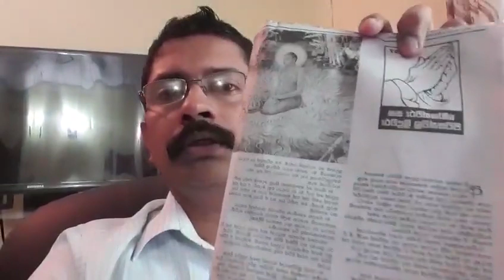Bhavana-සදහම් සරණ බුදු සසුනෙහි කල්ලි වාදීන් වෙත Nilantha Hettige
සදහම් සරණ වැඩසටහන තුලින් එතුමා විසින් ඉදිරිපත් කරණ ලදි. සැම දෙනාගේ සුභසිද්ධිය සදහා මේසේ  YouTube වෙත Upload කරන අතර මටත් Share කරන ඔබටත් ධර්ම අවබෝධය පිණිස හේතු වේවා..